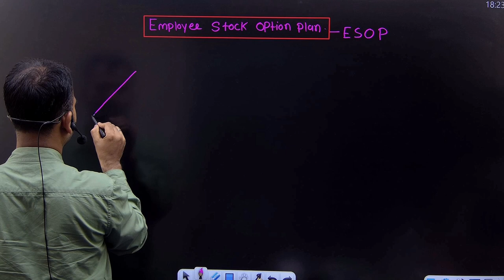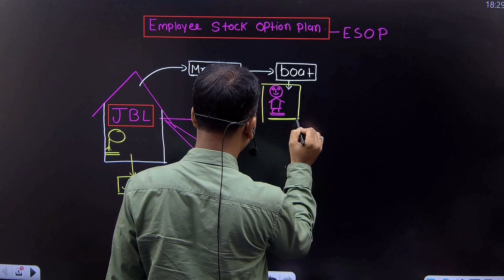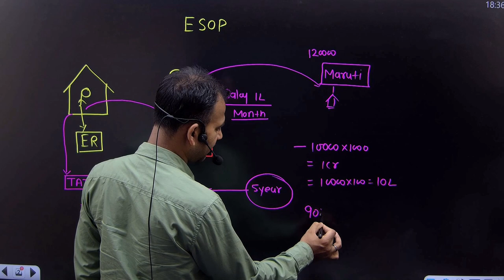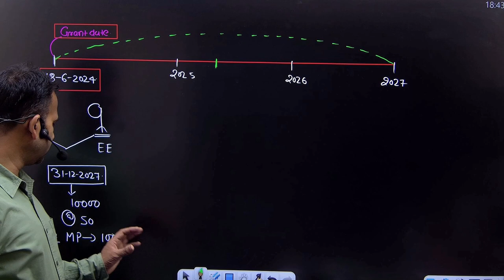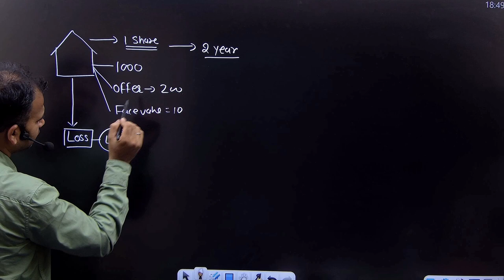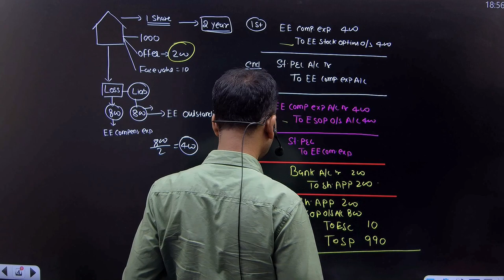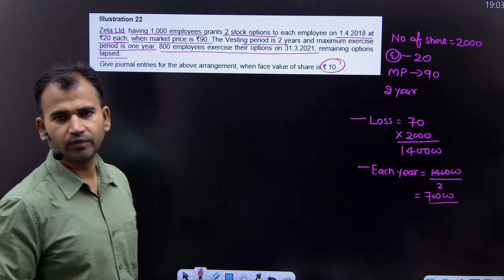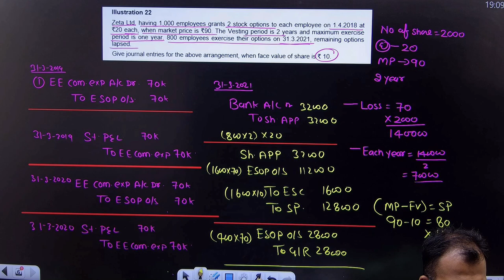ESOP | Employee Stock Option Plan | basic concept with question | Part 1 | corporate a/c for Bcom